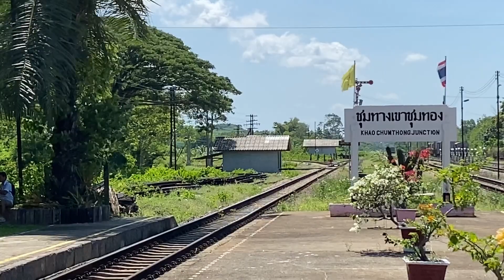SRT: พามาชมรถไฟสายใต้ช่วงสาย ที่สถานีชุมทางเขาชุมทอง กับการทำสับเปลี่ยนขบวน 455 เมื่อออกจากสายนคร